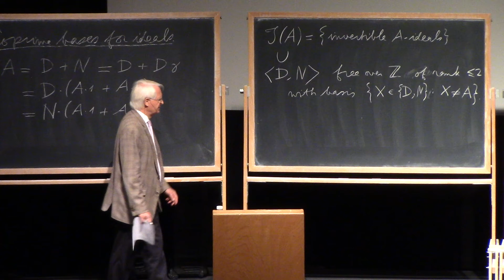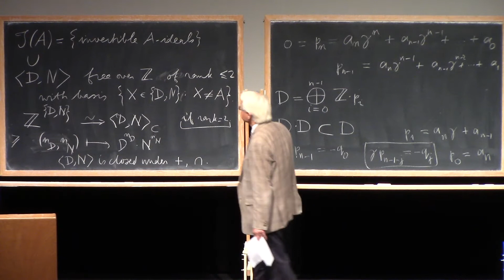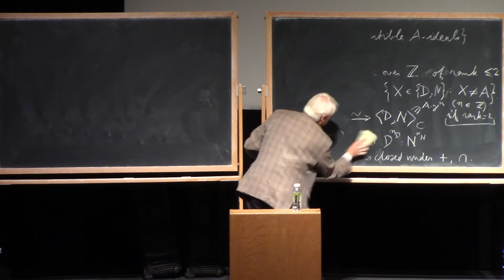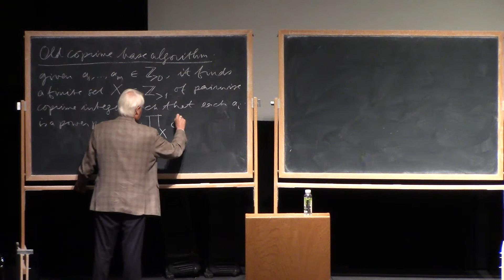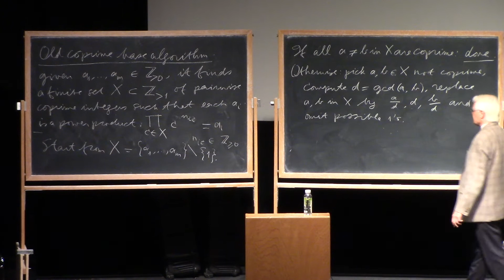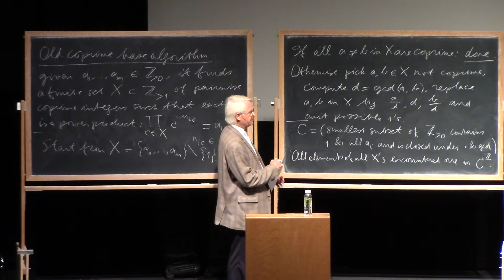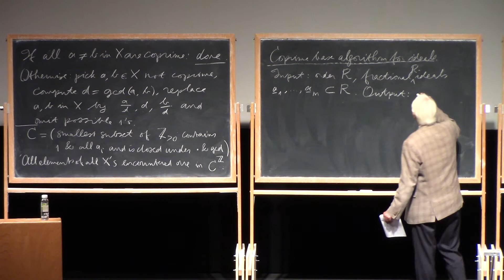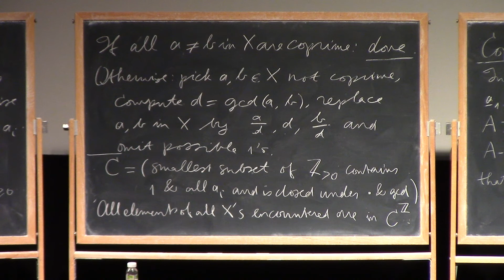4.2 Algorithms in algebraic number theory| Hendrik Lenstra, Universiteit Leiden